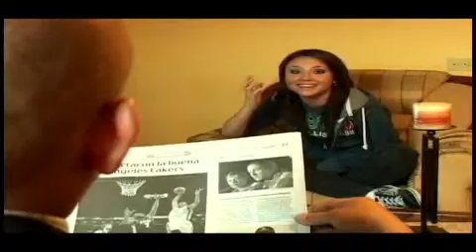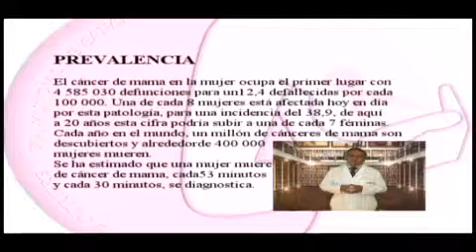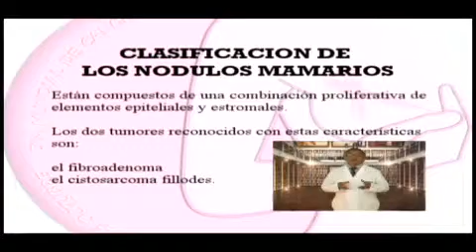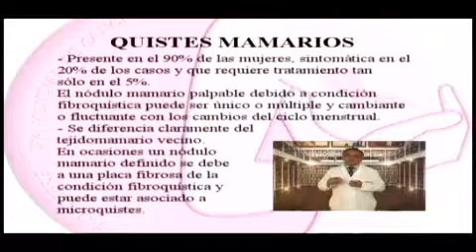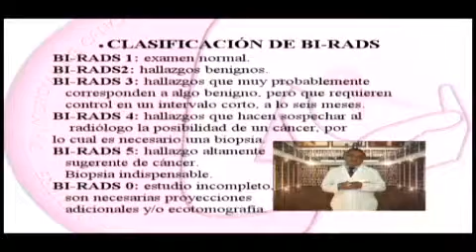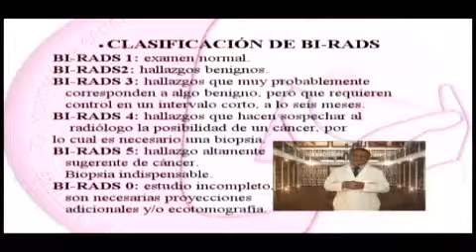Tips de Embarazo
NOTICIAS DEPORTES MÚSICA ENTRETENIMIENTO REPORTAJES TVRADIO ONLINE